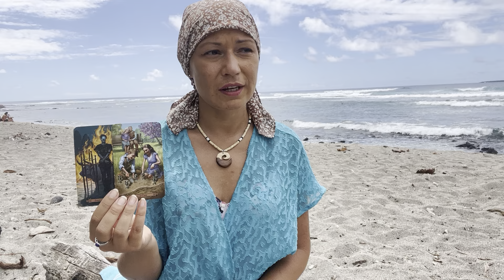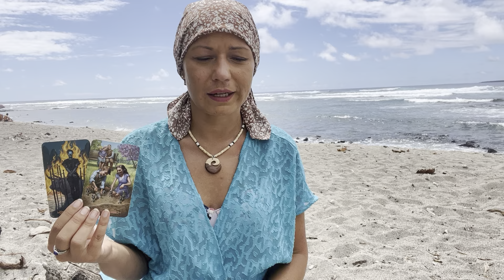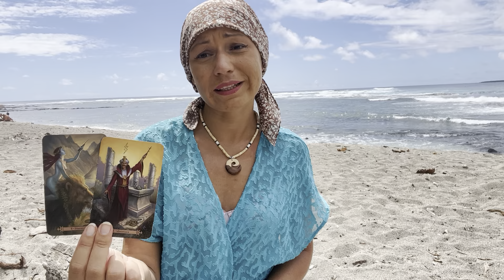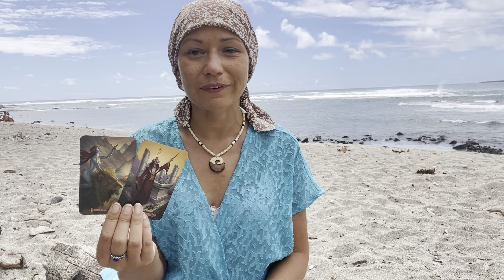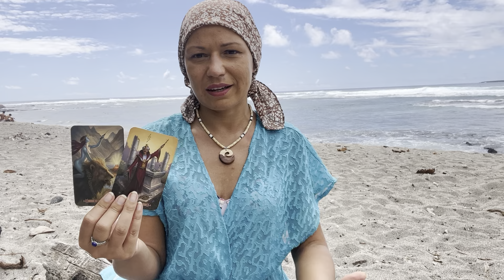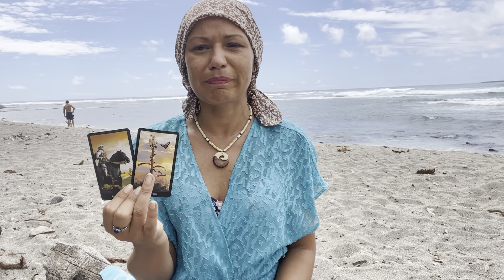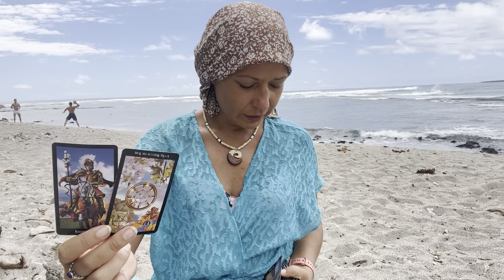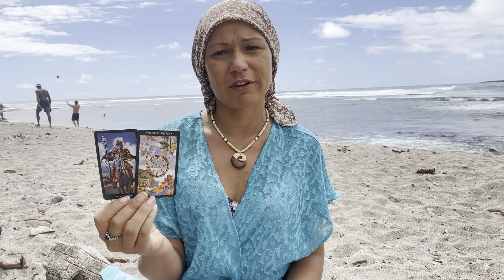TWIN FLAME DM/DF Energy Reading I DM is embracing the lion power, DF is about to meet a life partner